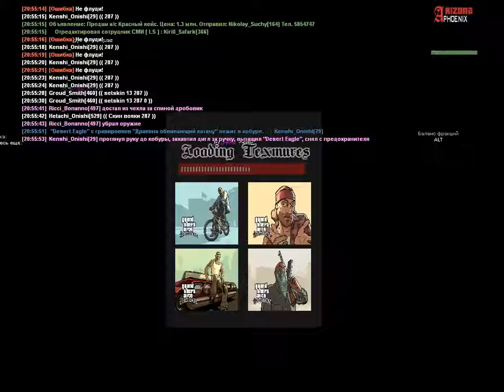Теракт | Ограбление банка